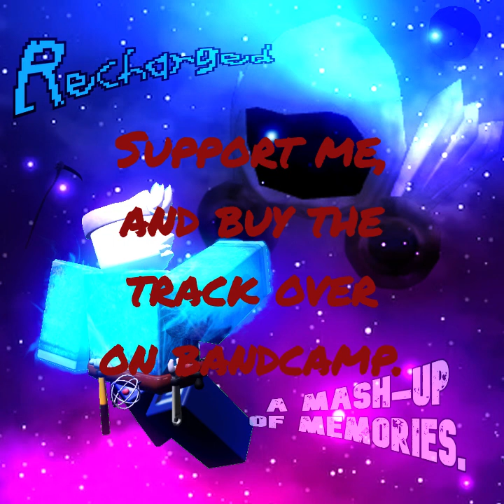Recharged - A Mashup of Memories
Made as a school project, it reuses a LOT of melodies, instruments, and other elements of tracks I've worked on, both released or unreleased.
A perfect way to finish up the first month of what will hopefully be a good year.

Wanna buy my music in the highest quality for your own personal listening anywhere on the go?
Wanna see me say stupid and dumb shit online?
Join our very own server now! Where you can meet up with other fans and make new friends! or just talk to me every now and then!